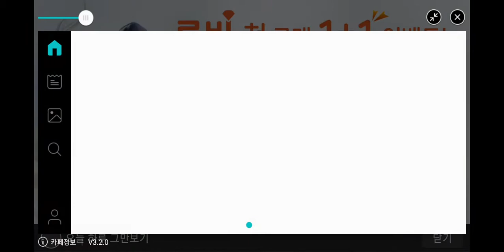마스터:약탈의시작 초반부 플레이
와이제이엠 모바일 디펜스